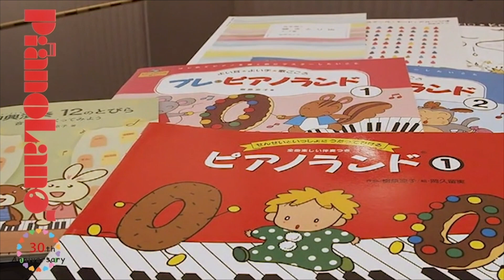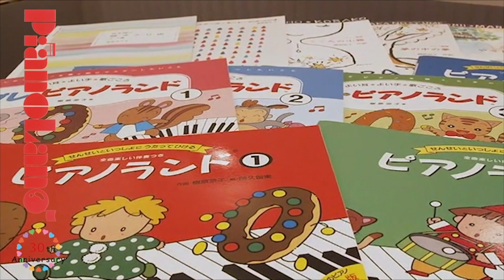【ピアノランド みんなの演奏動画＃54】別れの歌（樹原涼子 作曲）演奏：相馬和子さん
別れの歌
（樹原涼子 作曲）
ピアノ曲集『夢の中の夢』より

演奏：相馬和子さん

0:00 オープニング
0:12 演奏
4:47 エンディング